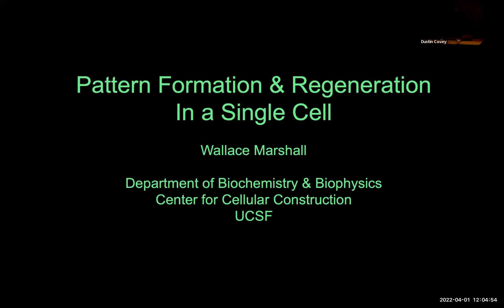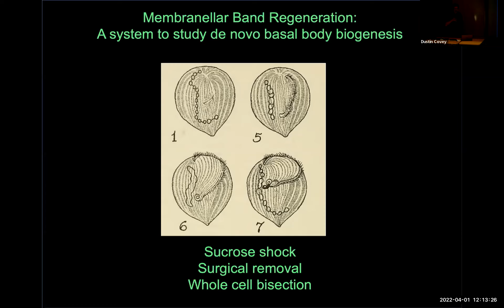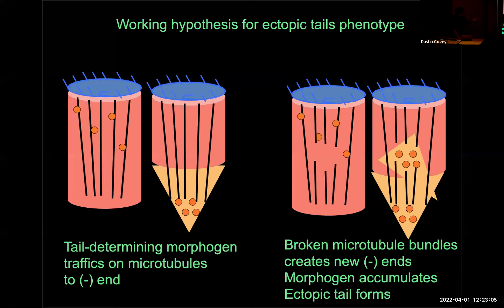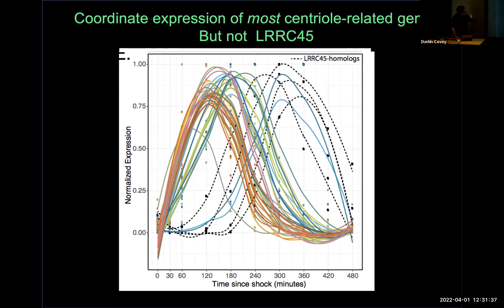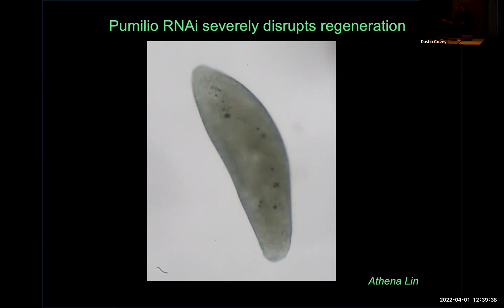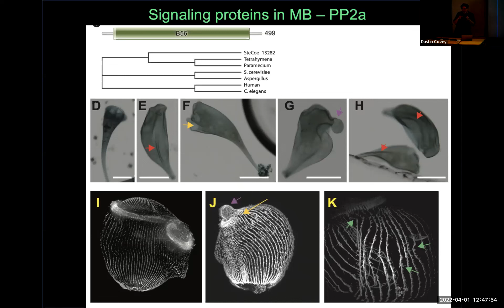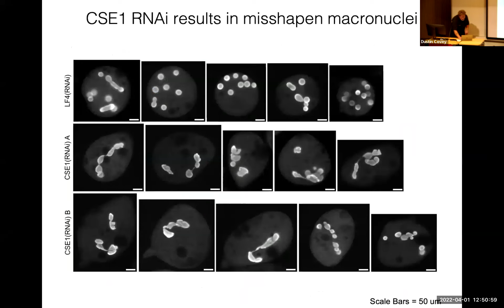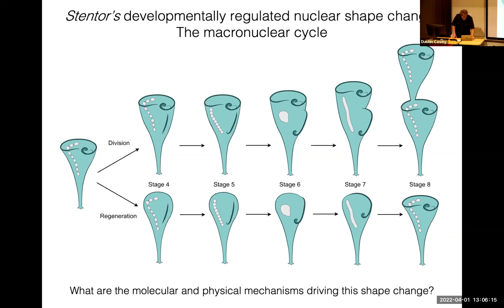VTLSS 4/1/2022 - Wallace Marshall